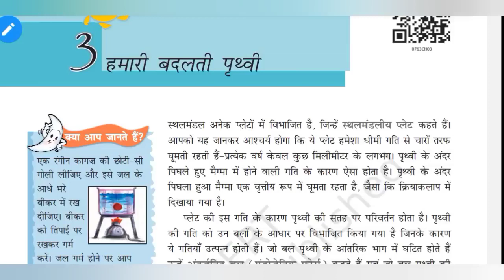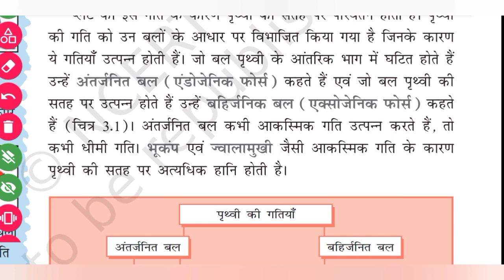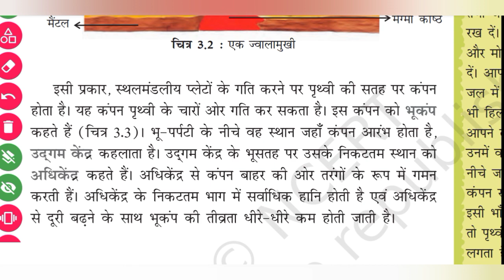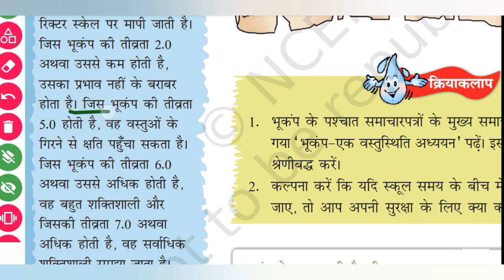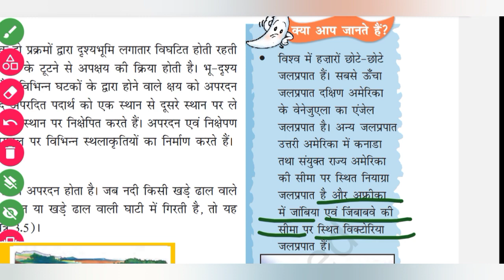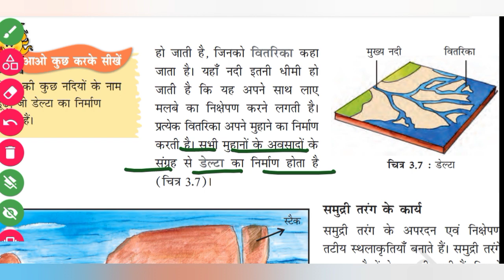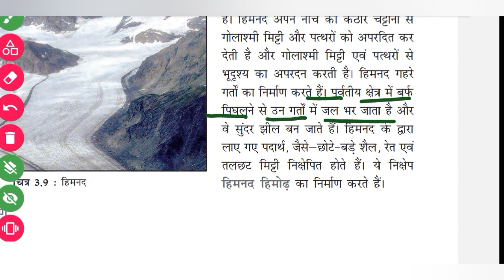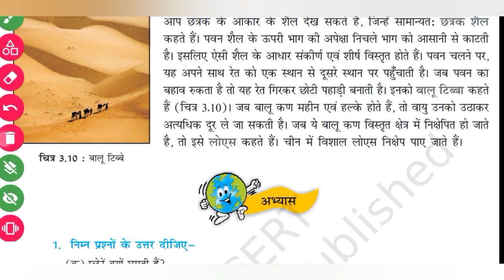class-7 हमारी बदलती पृथ्वी(humari badalti prithvi)full chapter,ncert,upsc,bpsc,jpsc